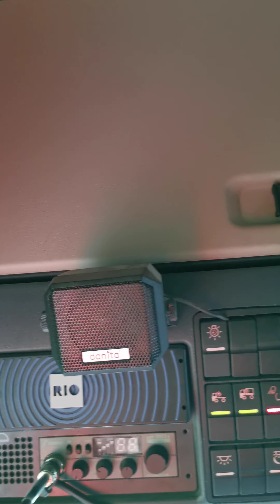Kleyn Trucks - M.A.N. 33.500 TGX 2018 355,022 km